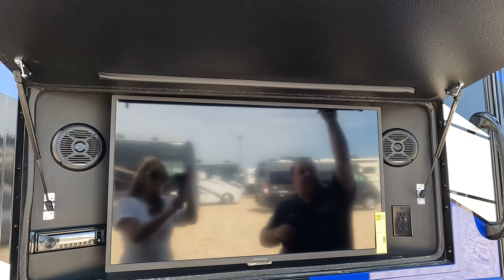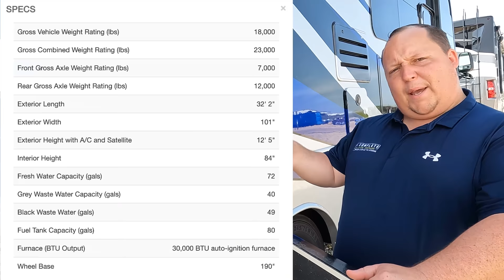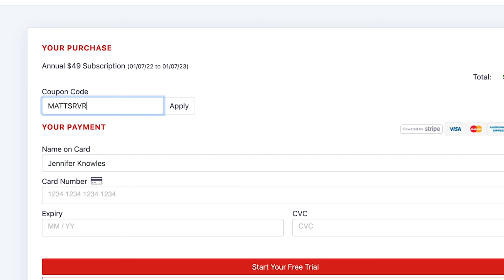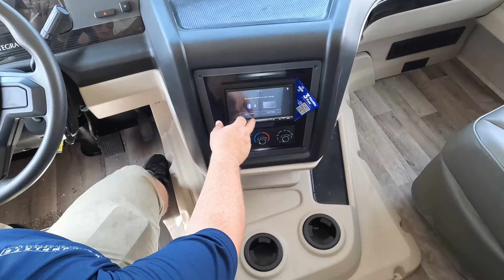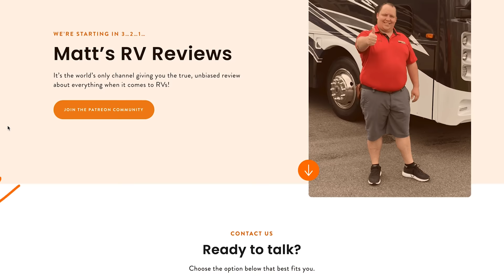Beautiful Blue Beast Entry Level Class A From Entegra!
Hey everyone welcome back to another video! Today I am super excited we are taking a look at the Entegra Coach Vision! This is the 29F which has bunk beds and what I love about this Model is that it has the optional blue full body paint job!

Join Our facebook group Club Art Deco!

Specs
Sleeps 7
Slides 1
Interior Color ON ORDER
Tire Size 245/70R19.5
Chassis Ford F53
Refrigerator Type Double Door
Axle Weight Front 7000 lbs
Axle Weight Rear 12000 lbs
LP Tank Capacity 16.5 gals
Water Heater Capacity 6 gal
Water Heater Type Gas/Electric DSI
AC BTU 28500 btu
TV Info LR 39" LED, Ext. LED
Awning Info 23' Electric with LED Lights
Gross Combined Weight 23000 lbs
Shower Type Radius